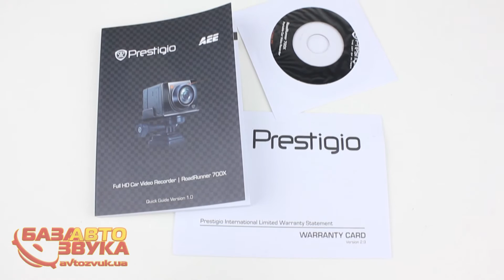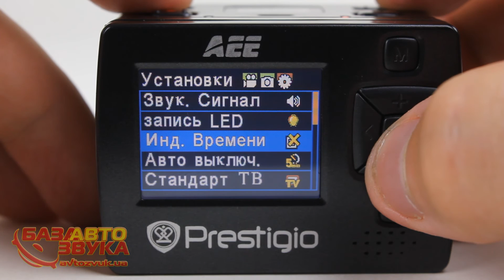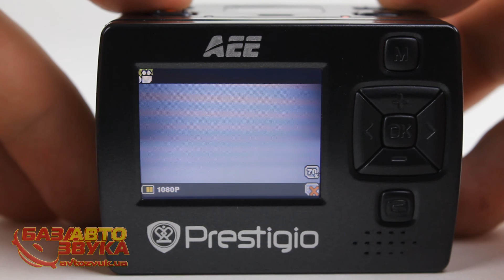Prestigio RoadRunner 700x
Prestigio RoadRunner 700x - Камера для экстрима

Дисплей: встроенный, 1.5 дюйма 4:3 TFT LCD
Датчик изображения: CMOS 5,0 мегапикселей
Процессор: Ambarella A2S70
Увеличение: 4-х кратный цифровой зум
Разрешение:
1920x1080P 30fps 8Mbps
1280x720p 60 fps 8Mbps
1280x720p 30 fps 8Mbps
848x480 30fps 6Mbps
Видео формат: H.264 MOV
Разрешение для фото: 12 Mega Pixel (4032*3024)
Угол обзора: 170˚
Объектив: фиксированный объектив 7.45мм;
фокусный объектив 3.0мм
Внутренняя память: 64MB SDRAM
Внешняя память: SDHC/MMC Card
(поддерживаются карты памяти до 64 ГБ)
Микрофон: аудио встроенный динамик и микрофон
Питание: встроенная перезаряжаемая батарея
1000 mAh или заряжение черз DV 5V
автоадаптер
Диапазон температур: -20° ∼ +50°С
Коммуникационные порты HDMI, USB 2.0 port
Время работы: от батареи 2.5 часа постоянной записи

Видеозапись высокой четкости 1080 full HD в формате AVI
SD карточка на 4Гб
Пригоден для погружения в воду на глубину до 60 м
Лазерный указатель
Пульт дистанционного управления для максимально ком-
фортного использования
Бесшовная циклическая запись
Уверенная съёмка в ночном режиме
Электронная стабилизация изображения
Отображение даты и времени на снимках и видео
Широкий угол обзора 170 градусов
Распознавание скорости SD/MMC карт
Кнопка для моментальных снимков
Функция автоматического включения при включении зажигания
Компактность, простота при установке и использовании

Аксессуары в комплекте:
Пульт дистанционного управления
Micro SD Card (4GB)
Водонепроницаемый корпус
Крепление для плоских поверхностей
Крепление для велосипеда
Крепление на лобовое стекло
Ремень крепления
Кронштейн
Адгезив
Перезаряжаемая батарея
Чехол
DC 5V Автоадаптер
USB кабель
AV кабель (аудио-видео)
Диск CD
Гарантийный талон
Руководство пользователя